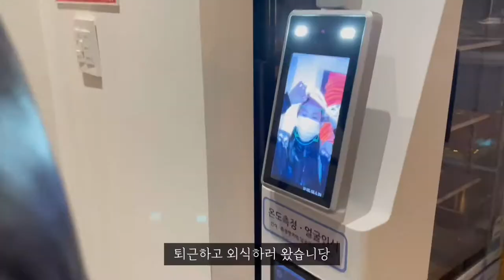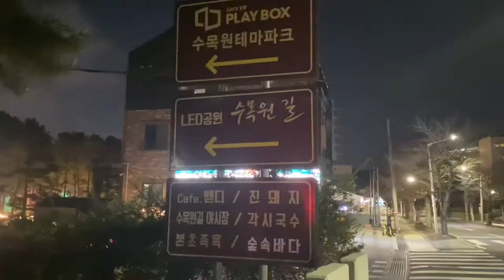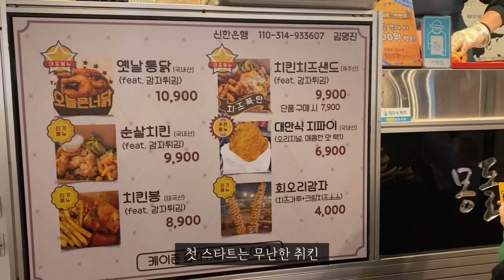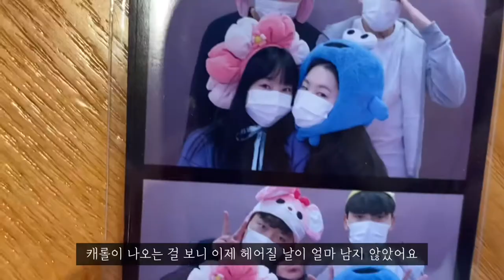[vlog] ep.18 도두항 낚시 & 수목원야시장 탐방기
이번 영상은
- 도두항에서 낚시하기(수확없음주의)
- 한라수목원야시장에서 쌈짓돈 털기(탈탈털음)
- 자취요리(라기엔 너무 술안주)
브이로그를 담아보았어요
이제 제주와 제주에서 만난 친구들과의 이별이 얼마 남지 않은 시점이라
브이로그에 이별을 준비하는 게 조금씩 보이네요,,

사실 기획한 건 없고요 이번에도 일상 모음이에요
솔직하고 너무 투명한 일상 브이로그 즐감해주세여^0^